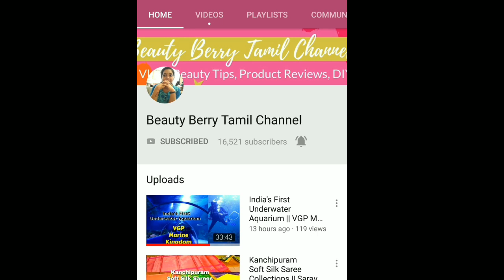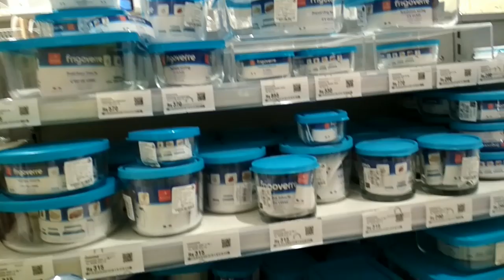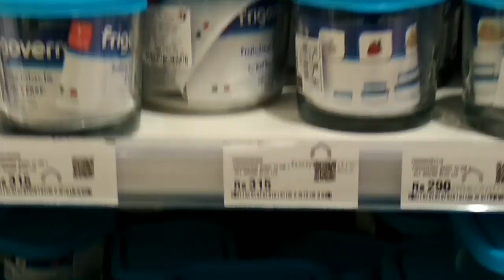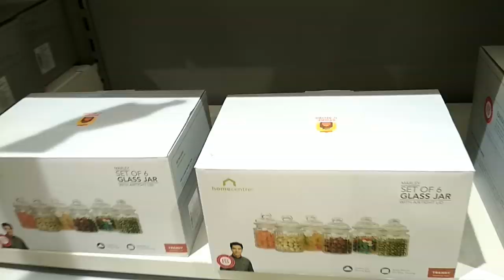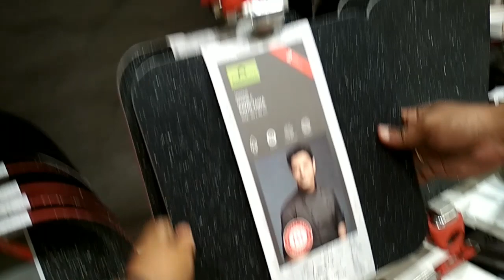Home Centre Dusshera offers || Home Centre Kitchen Items || Home Centre Collections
Hi Friends,

In this video I have shared Home centre shop vlog and offers. Hope you all will like this video. Keep supporting me dear friends.